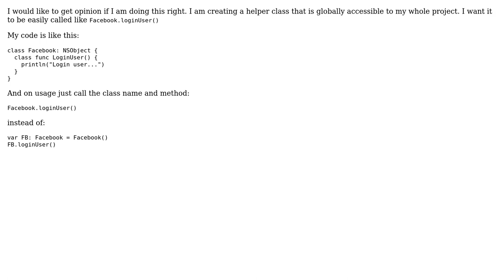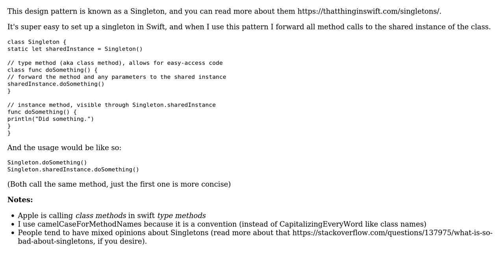Globally accessible helper class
With thanks & praise to God, and with thanks to the many people who have made this project possible! You are responsible for your own actions.